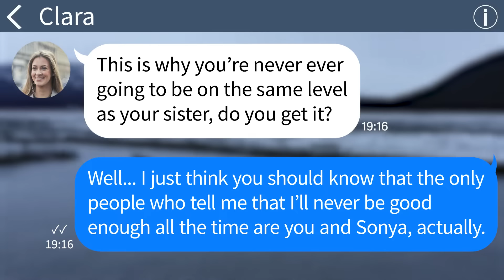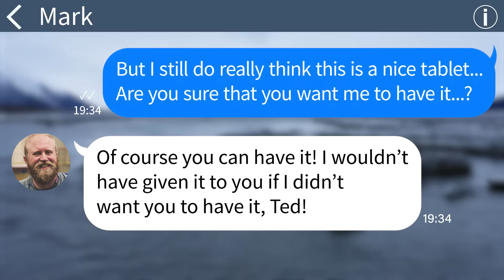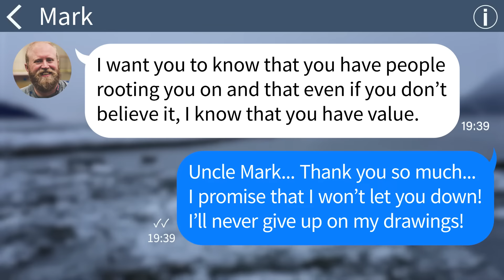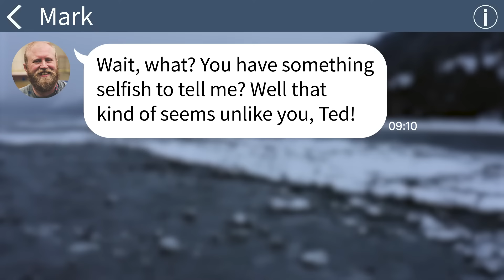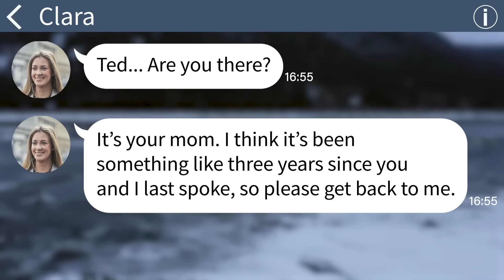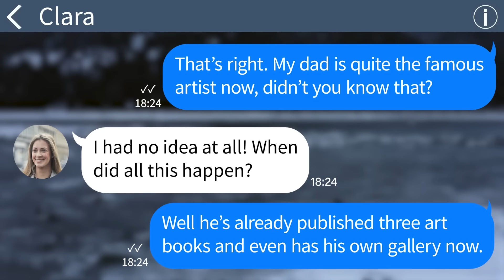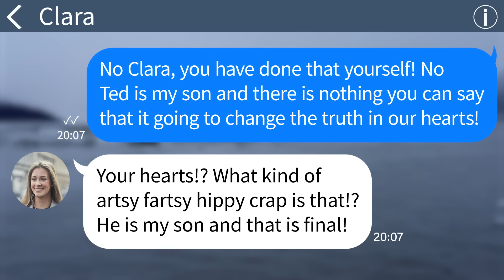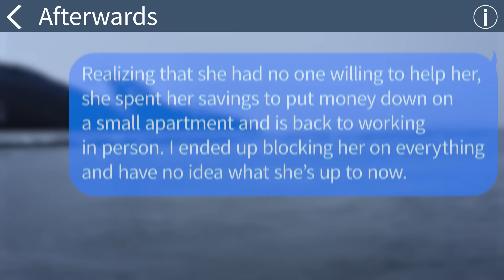【Apple】My mother only cares about my smart sister and leaves without me, but when she came back...